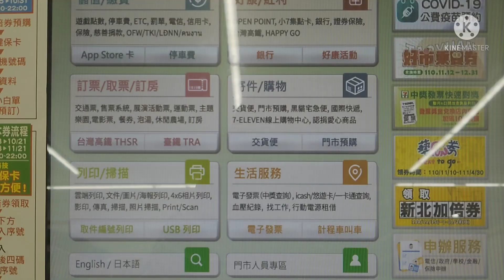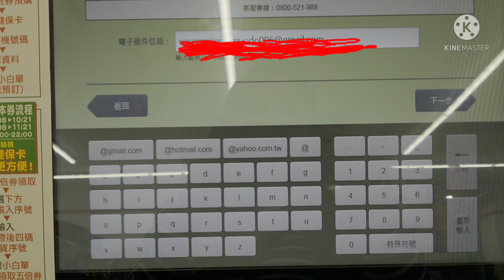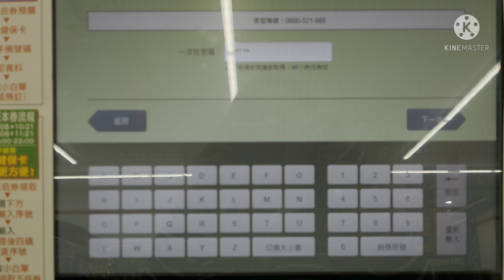How to print the winning E-invoice using 7-11 Ibon/Taiwan